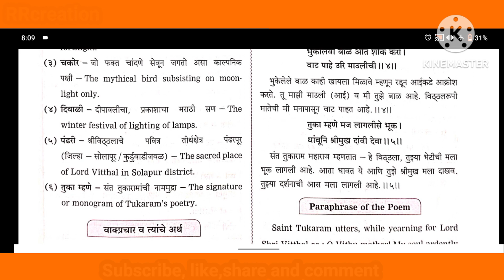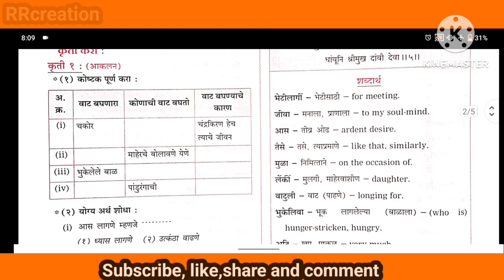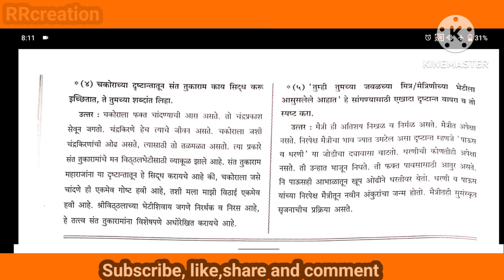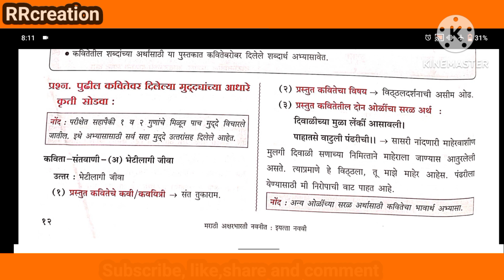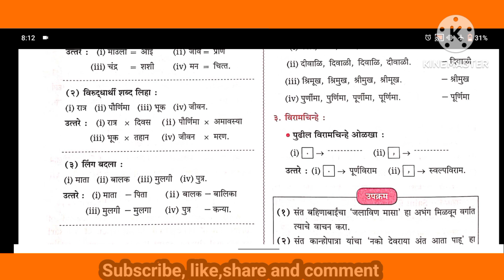std 9th sub Marathi 2santwani a) bhetilagi jeeva digest answer #२ संतवाणी अ)भेतीलागी जीवा answer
std 9th
sub Marathi
2santwani a) bhetilagi jeeva digest answer
#२ संतवाणी अ)भेतीलागी जीवा answer